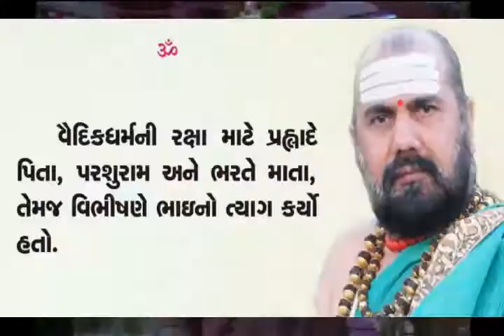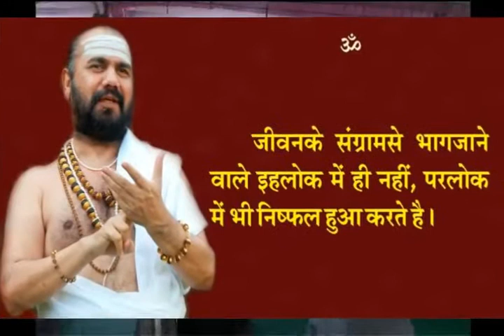શિવ ભજન shiv bhajan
Dear All,
har mahadev
पूज्य पंडितजी महाराज के श्रीमुखसे श्रीमद् भागवत ज्ञानयज्ञ - ड़ीसा
श्री सनातन वैदिक धर्मानुरागी ट्रस्ट द्वारा गुजरात के ड़ीसा शहरमें श्रीमद् भागवत के 108 पारायण सहित दिव्य ज्ञानयज्ञ का ऐतिहासिक भव्य आयोजन दिनांक 04/08/2011 से 10/08/2011 तक जलाराम मंदिर के प्रांगण में किया गया ।
जिसमें सहस्राब्दि के सर्वश्रेष्ठ धर्माधिकारी पूज्यपाद श्रीचंद्रशेखर पंडितजी महाराज के श्रेमुखसे ज्ञानगंगा प्रवाह ने ज्ञान और भक्ति को पुष्ट किया ।
गायक : जयराम वैष्णव